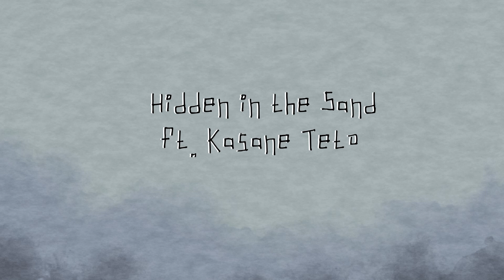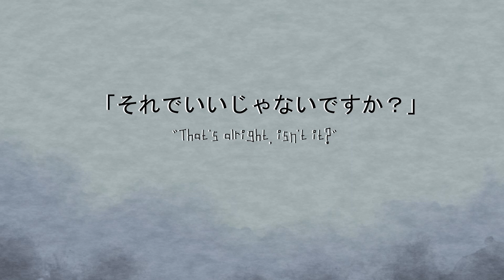【UTAU English】Hidden in the Sand 【Kasane Teto】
Quick edit: ALSO I JUST WANNA SAY Big BIG thanks to my buddy @Astrophel0000  for being so kind as to take the time out of their day to give me pointers for my mixing!! This cover would be nowhere near as easy on the ears without their advice!! Please consider checking them out, their covers are the good good stuff aoaughhhHHHHHH—

Hello everyone! I hope we're all doing well. I'm really proud to share this, as short as it is, with all of you. This is not only my first cover made using Davinci Resolve (after years of saying I would, I've finally moved on from Olive for good! I think!! Woagh!!) but it's also me actually making the VPR/UST from scratch this time! I've always considered myself relatively tone deaf, so making my covers from the bottom up has always been a challenge for me. But I'm really proud of how this turned out, and I hope you all like it too!  \3v3/

UST*/Tuning/Talkloid/Mix/Art/PV: Wearyrains
*UST converted from a handmade VPR using Utaformatix!

Thank you all so much for watching!!! I hope you have a good day/night!